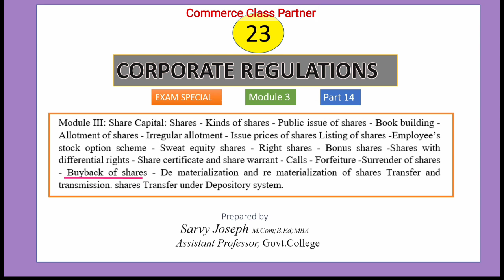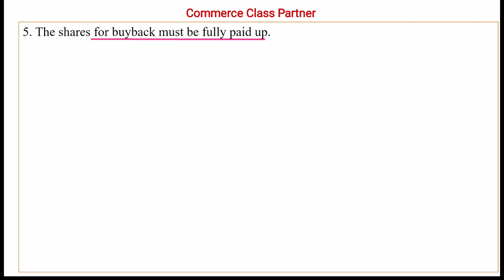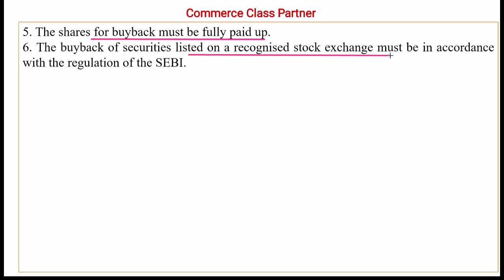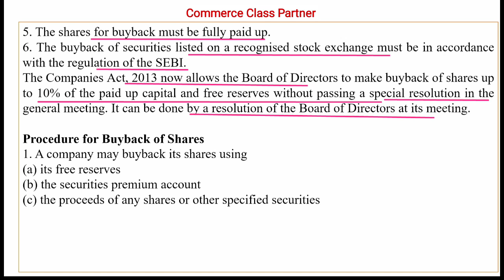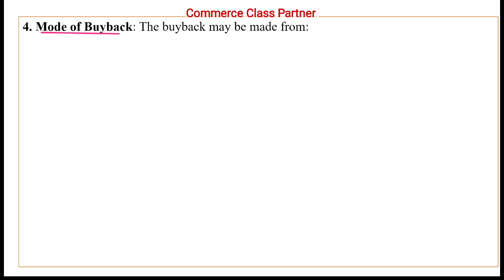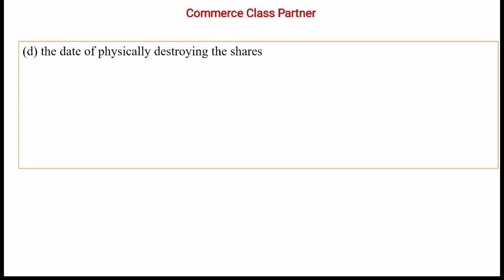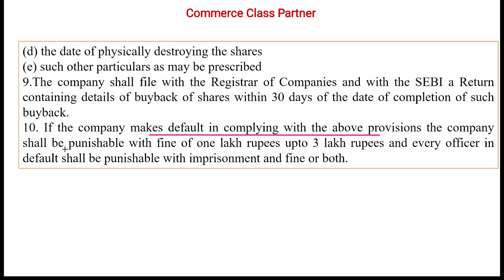Buy back of shares/Corporate Regulations/Malayalam class